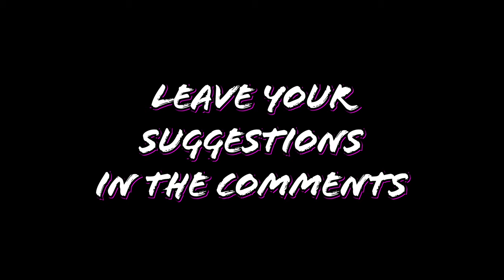EPIC BATTLES TEASER 💥